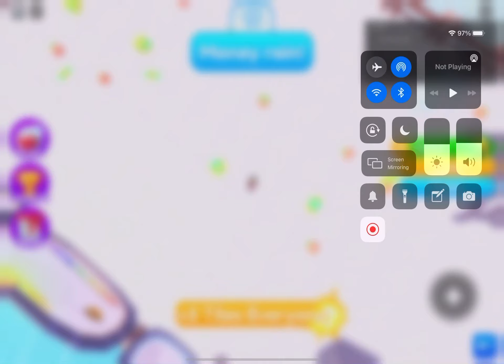Winning 1 game on shortest answer wins l ROBLOX